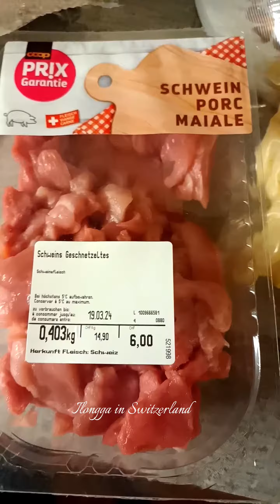Try natin yung ginawa ni hubby na Knöpfli pasta and Pork with creamy mushroom 😋❤️